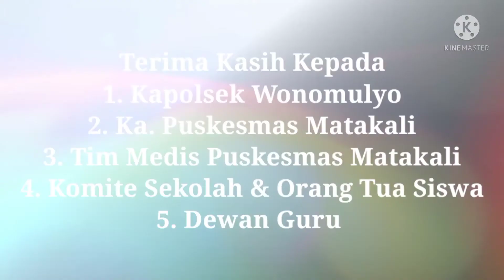SDN 040 Labasang. Pemberian Vaksin Dosis 2 dan 2 kepada siswa SDN 040 Labasang